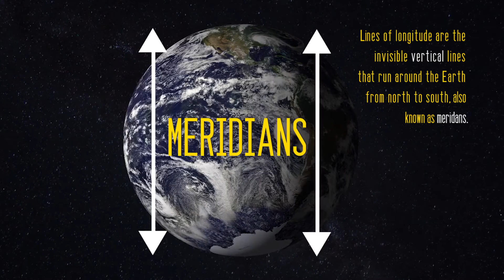MOVA Geography: Latitude vs Longitude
Learn the difference between latitude and longitude - MOVA Globe style! MOVA International is putting an emphasis on the importance of geographical knowledge.